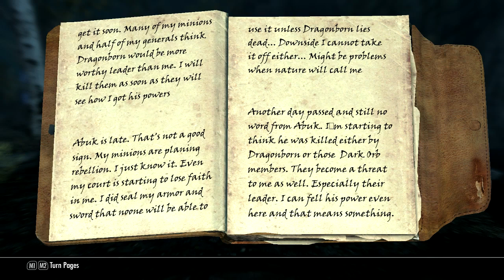Mods of... Skyrim - Evil Overlord Tower!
After some useless Assassin tries to kill Chay in Skyrim, he goes on an adventure to kill the Overlord after finding a note on the assassins Body. However ends up finding a tower full of loyal servants instead!

PS. head to the Bannered Mere, but i didn't tell you that